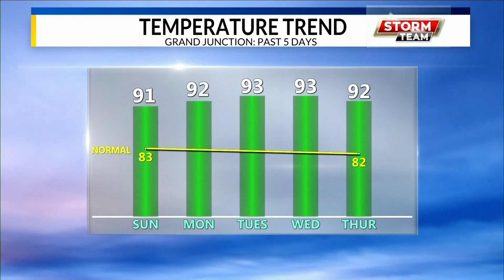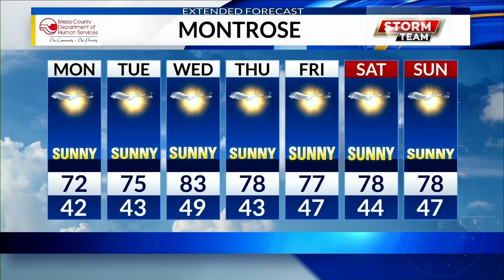05/04/20 FULL FORECAST WITH STAR HARVEY KREX5 at Noon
05/04/20 FULL FORECAST WITH STAR HARVEY KREX5 at Noon